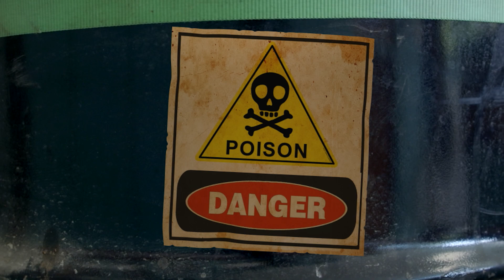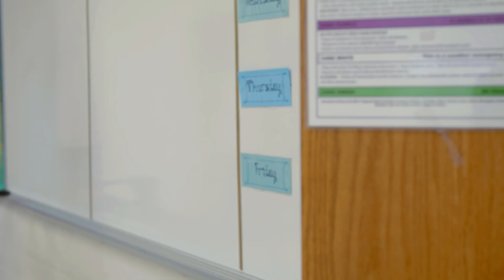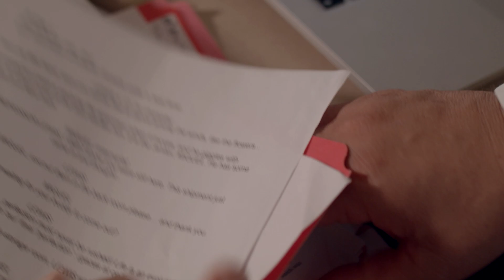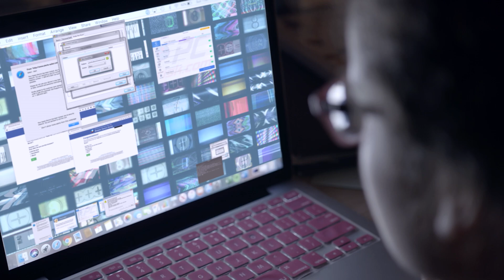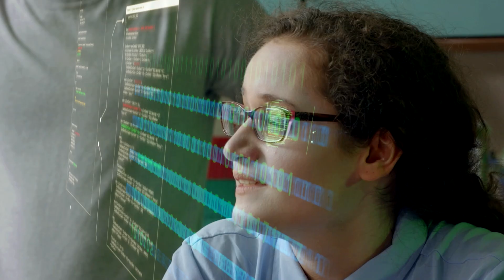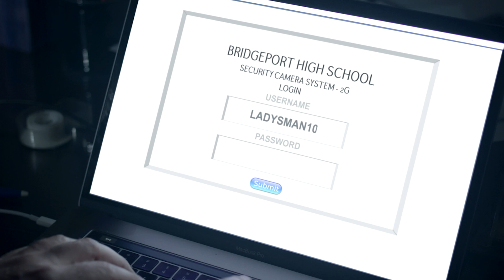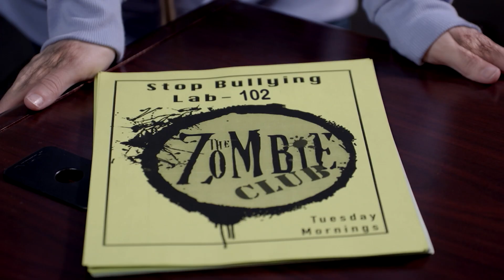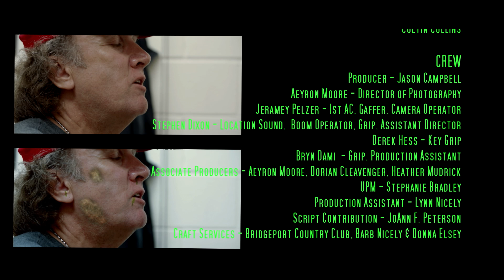The Zombie Club (2020) | Full Movie | Dean Cain | Timothy E. Goodwin | Michael Sigler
When six teens and the school's science teacher are accidentally infected with the zombie virus, the group must band together in a race against time to find a cure.